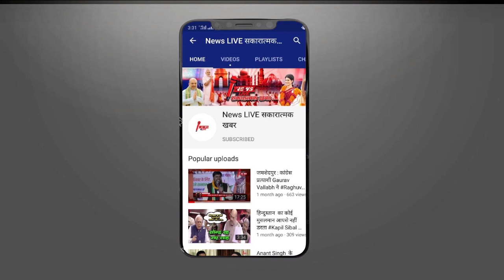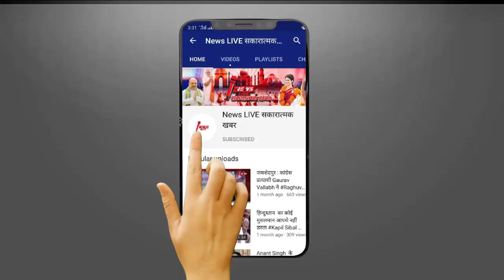Mukhtar को मिली ज़मानत तो बेटे Abbas ने YOGI को लताड़ कर रख दिया - Social Media पर कबार कर रख दिया ...